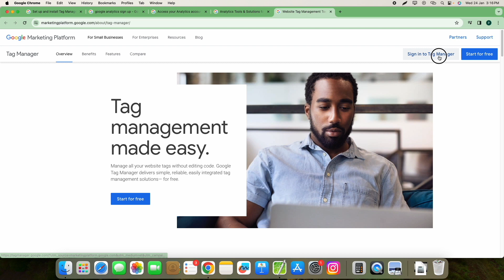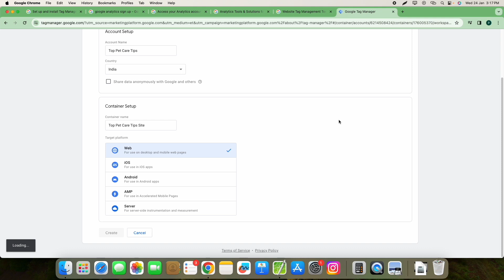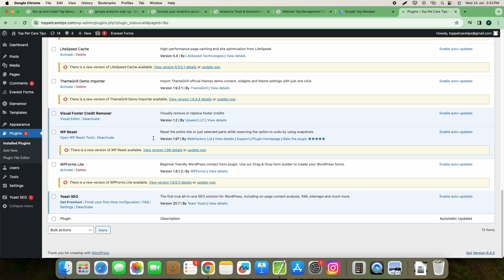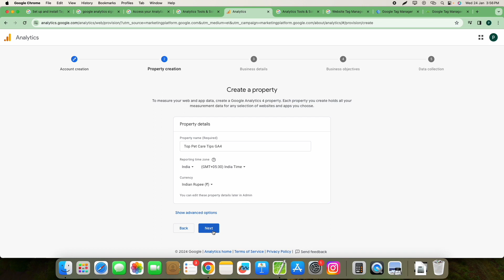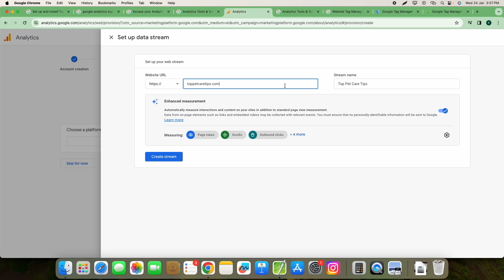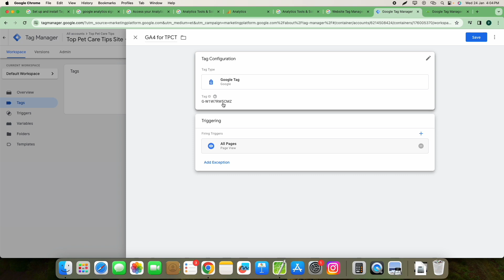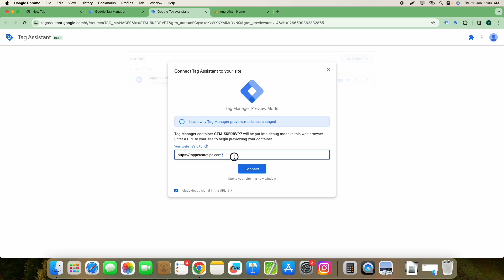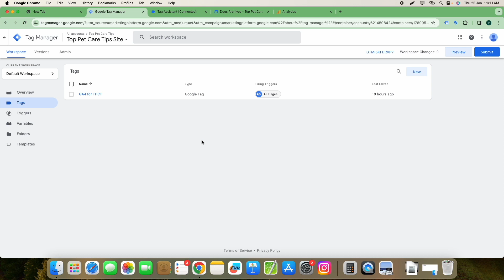Google Analytics 4 Complete Tutorial Series in Hindi Part 1 | How To Set Up GA4 Using Tag Manager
Learn how to set up Aoogle Analytics 4 with the help of Google Tag Manager.

Sign up links for GA4 and Google Tag Manager